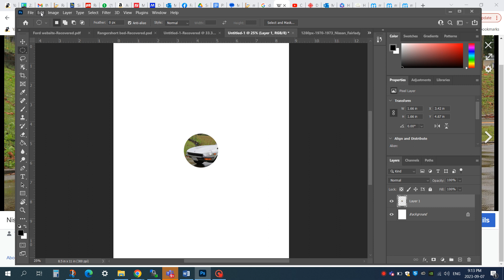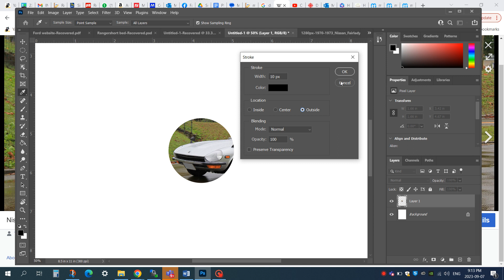How to make a perfect circle selection in Photoshop